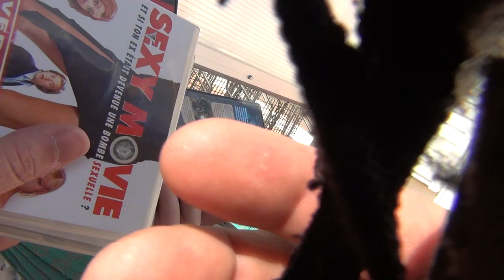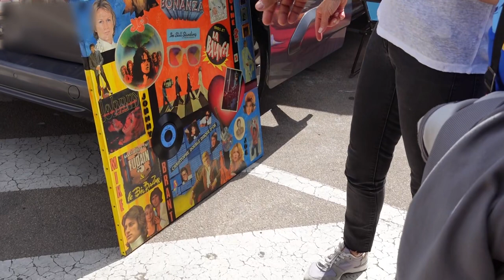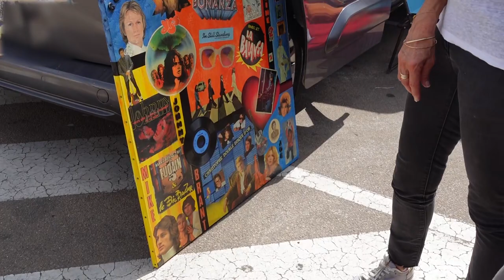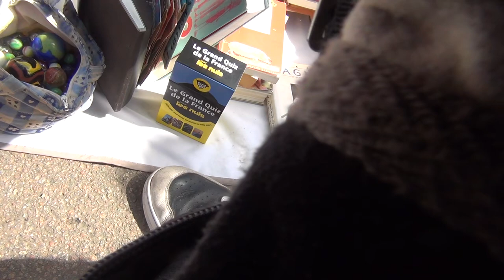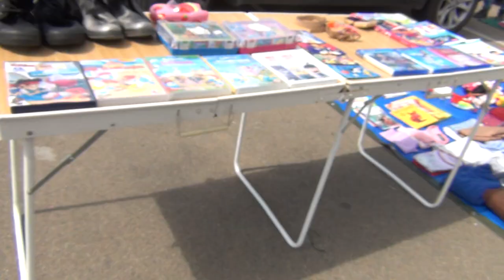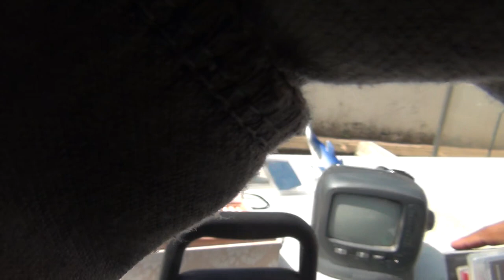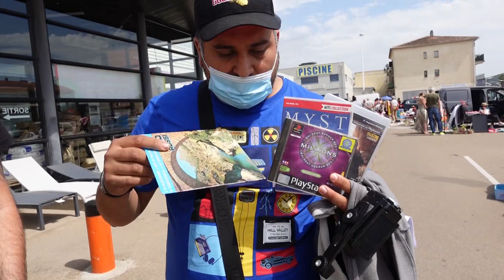Hard Losers ep1 VG de Porto-Vecchio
Accompagné d'Antoine 2A à la camera et de Ject notre ami twitcher , je vous présente le vide grenier que je fréquente tous les dimanches. Sous forme d'hommage à peine caché aux Hard Looters de BenzaieTV, retrouvez ces images prises en camera souvent cachée au vide grenier de Porto-Vecchio.
On y trouve tellement plus rien en terme de jeux vidéo qu'il faut parfois se satisfaire de peu ... très peu. En espérant un jour pouvoir trouver un bon vieux jeu ou une bonne vieille console rétro !
Malheureusement ce ne sera pas pour ce premier épisode.

L'intro est une pub coca japonaise de 1988 utlisée également chez Benzaie.